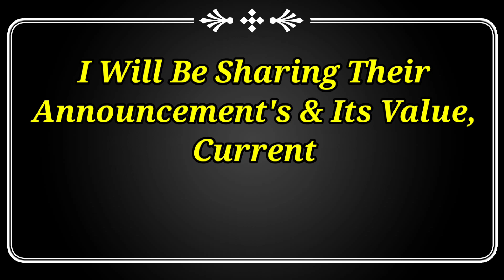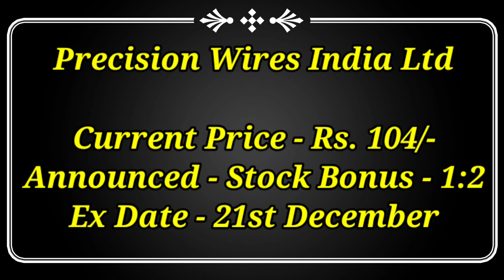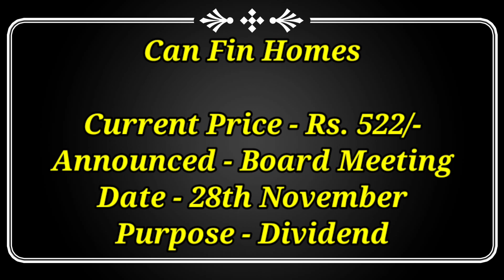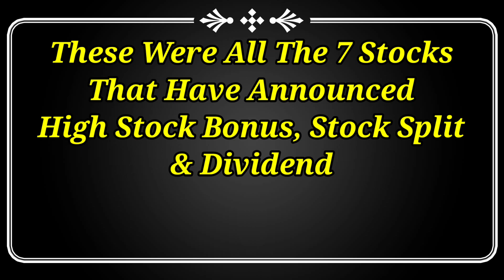7 Company Announced Bonus, Divided, Split | Upcoming Bonus Stock | Upcoming Dividend Stock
7 Company Announced Bonus, Divided, Split  | Upcoming Bonus Stock | Upcoming Dividend Stock

Dividend stock
upcoming Dividend
upcoming shares

Market analysis
Market news today
Market news